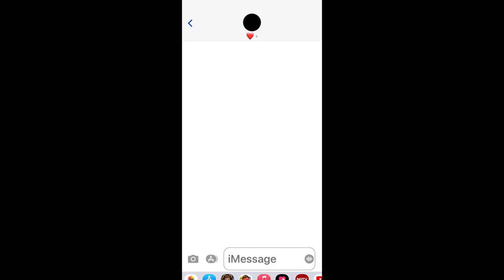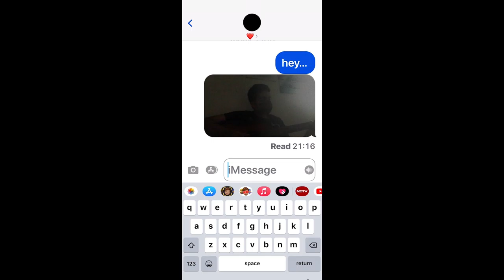(Online Love) | A Guitar Cover by yakk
Ngl, this video took me the most effort to create out of ALL my videos so far *that is because of my stupidity making the process harder than it should've been*. Thank you all so much for watching my cover of Online Love by the one and only Conan Gray! Recording this was... interesting. It took me a few hours to find a way to EXTEND the song (cos the original is only 38 seconds long), where I tried creating different melodies by randomly freestyling on my guitar. Out of all the melodies, this was probably the best one. While recording, I was trying to use fairy lights in a dark room to add the ✨𝒶𝑒𝓈𝓉𝒽𝑒𝓉𝒾𝒸𝓈✨, but turns out the power box of the lights had a wiring problem, and just as I started to play the song, the box exploded... literally exploded.

Oh wow, I typed a lot that's new. Typing all this is just me procrastinating from studying for my exams soooo. yeah I should probably get back to that. Oh, wait ONE LAST THING. My exams are coming up so I won't be uploading anything on YouTube or Instagram till the middle of June. Ok, now I'm done typing this LOVE Y'ALL BYEEEEE!
Hey, I'm the Yakk!. I’m a 15-year-old who loves music and playing the guitar, and now I share my covers and originals with you.

With that, enjoy!
-Yakk